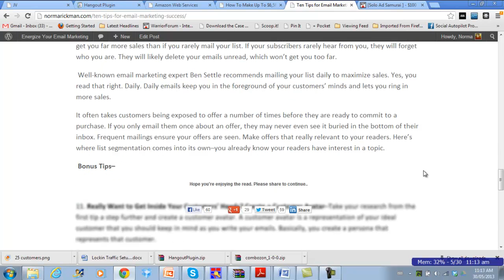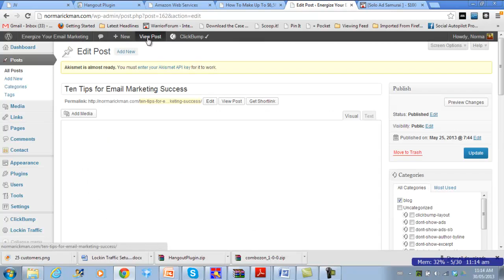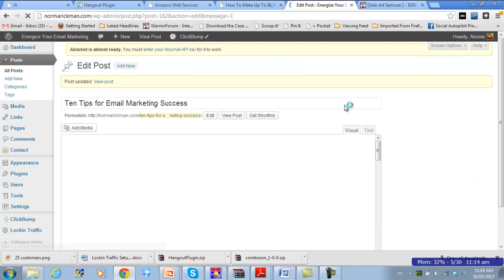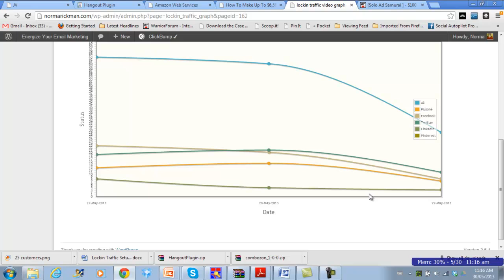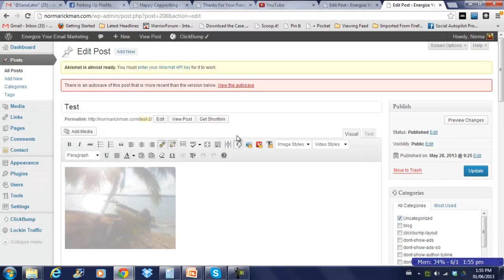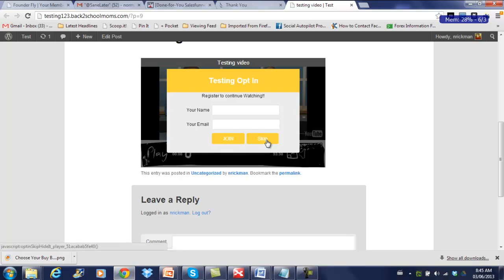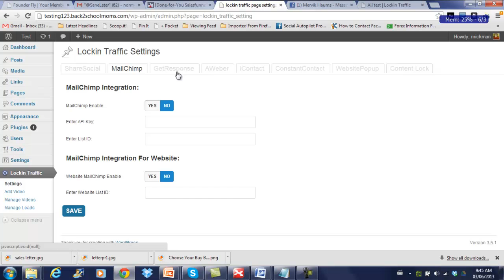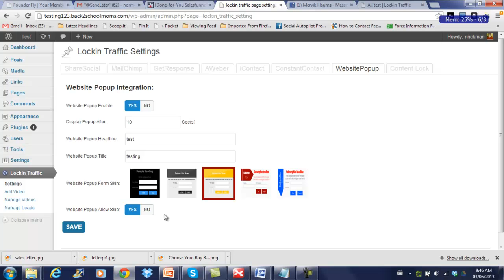Lockin Traffic Features Demo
New Wordpress Plugin Lockin Traffic can blur text, images or pause videos in order to get more social shares and opt in. Lockin Traffic also has built in analytics and a lightbox feature. Having visitors pause to share or opt-in also reduces bounce rates. You'll also gain more traffic from social sites than ever before with Lockin Traffic.

Lockin Traffic goes live June 8, 2013 at 11 EDT.